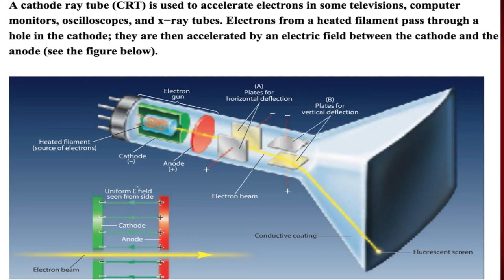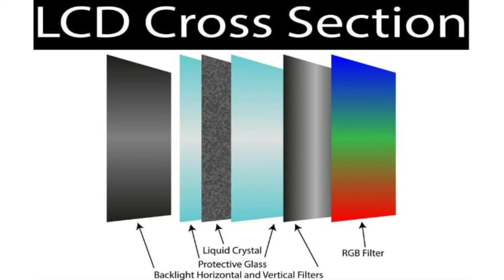Types of Monitor || CRT || LCD || LED || जरूर देखो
There are Different types of Monitor consisting previous to Advance Monitors. As well it started with CRT Monitor.
CRT Stands for Cathode Ray Tube. The cathode-ray tube is a vacuum tube that contains one or more electron guns and a phosphorescent screen and is used to display images. It modulates, accelerates, and deflects electron beam onto the screen to create the images.

😊👇⏬ Products I Use and recommend you ⏬👇😊
1) Excel Interview Question and Answers

2) ASUS Vivobook 15 Laptop:

3) Sony Alpha camera for Video and Photo Shoot

4) Keyboard Mat for Keyboard Shortcuts

5) Boya wireless Mic

6) Boya Wired Mic

LCD is the update version for Monitors. A liquid-crystal display is a flat-panel display or other electronically modulated optical device that uses the light-modulating properties of liquid crystals combined with polarizers. Liquid crystals do not emit light directly, instead using a backlight or reflector to produce images in color or monochrome.

A LED display is a flat panel display that uses an array of light-emitting diodes as pixels for a video display. Their brightness allows them to be used outdoors where they are visible in the sun for store signs and billboards.